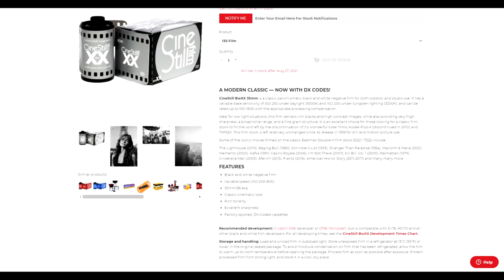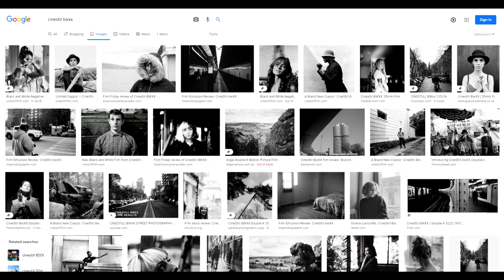Cinestill BwXX pushed to 800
All purchases from my print shop also get you a free copy
Sign Up To My Free Weekly Newsletter on Arts and Photography

🎬 Main Video Equipment

►Fujifilm Xt4 w/18-55mm Lens
►Tiffen black pro mist 1/4 58mm
►Atomos Shinobi 5-inch HDMI 4K Monitor
►SmallRig X-T4 Cage Kit for Fujifilm X-T4
►SmallRig Swivel and Tilt Monitor Mount
►SmallRig Mini Follow Focus
►SmallRig Camera Base Plate with Rod Rail Clamp
►SmallRig 15mm Carbon Fiber Rods

🎤 Audio gear for podcasts and Youtube Videos we use or recommend

For photo walks
►Rode Wireless GO II With 2x Rode Lavalier
And in the studio we use
►Rode VideoMic GO II

For podcasting I recommend using a dynamic microphone as it will reject a lot of room sound and background noise. The most important part is to make sure you are as close as you can comfortably be. Using a pop filter can help reduce sibilance and plosives as well.

We just got a new dedicated audio recorder that is a much better option than using the camera's audio input - TASCAM 4-Channel Portable Audio Recorder

►Rode PodMic Cardioid Dynamic Broadcast Microphone
►Samson Technologies Q2U
►Shure SM7B Vocal Dynamic Microphone
Unless you have a really high quality preamp a level booster will give you a much cleaner sound
►Cloudlifter CL-1 Microphone Activator
►Triton Audio FetHead
►Rode PSA1 Mic Arm

Some Pop filter options